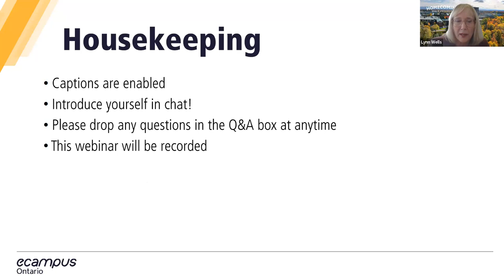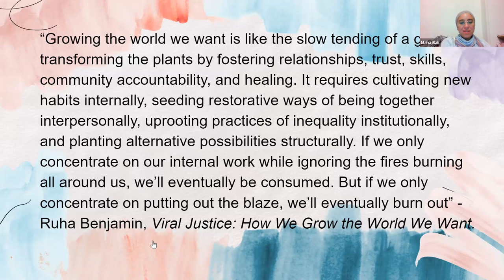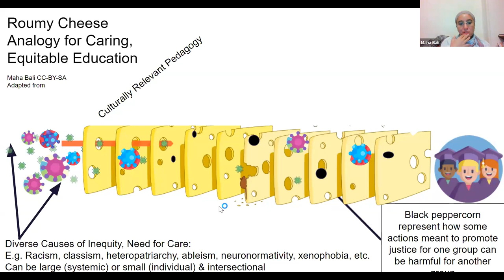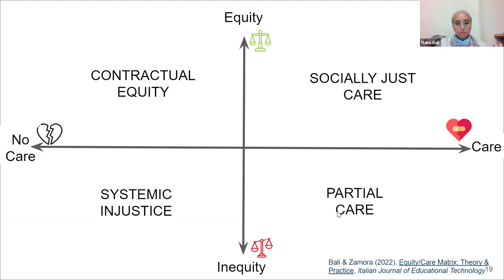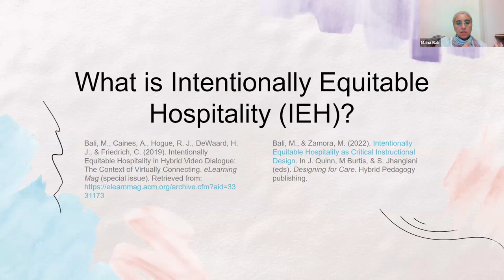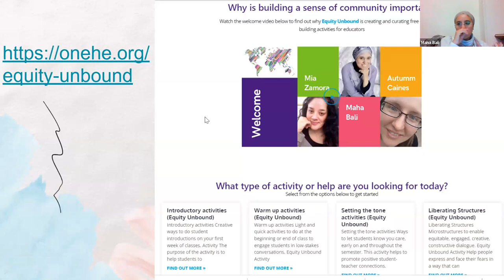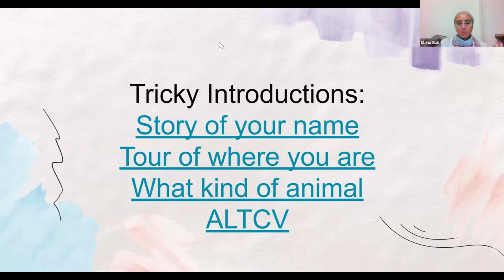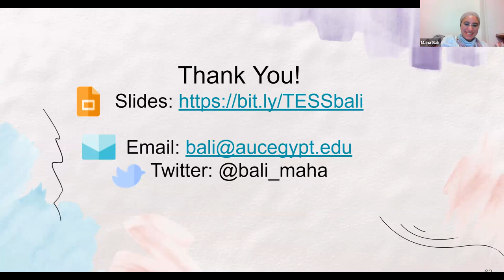Nurturing Learner Empowerment with Intentional Equity, Care and Compassion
How do we best support our diverse learners in order to empower them in the digital world? This interactive session will explore the roles of intentional equity, care and compassion in our approach to building communities and ecosystems that nurture learners in their chosen journeys.